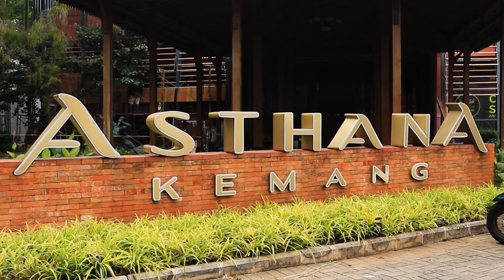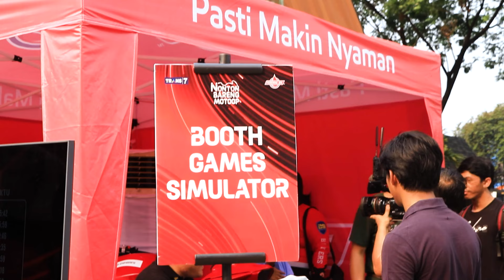NONTON BARENG MOTOGP EMILIA ROMAGNA | A DAY WITH COMMUNITY (27/09/24)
Nobar MotoGP Bersama TRANS7 dan komunitas HPCI (Honda PCX Club Indonesia) dan AHPC (Allnew Honda PCX Community). Keseruan acara kali ini dimulai dengan riding bersama komunitas mengelilingi Jakarta. Gak hanya nonton bareng EmiliaRomagnaGP, ada juga sharing session serta booth games seru dan diakhiri dengan nonton bareng MotoGP

Mau tau keseruan event komunitas lainnya? Cek terus infonya di Sevenhub ya. Download aplikasi Sevenhub di Playstore atau akses di

Know More. Share More. Be Connected.